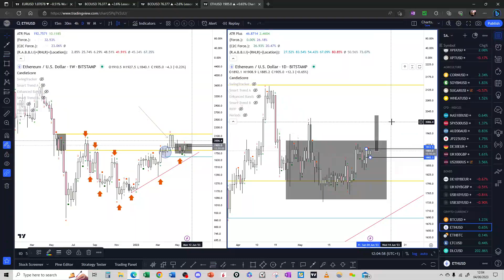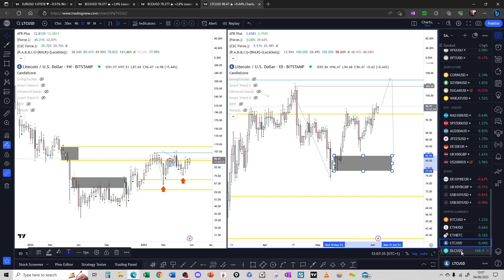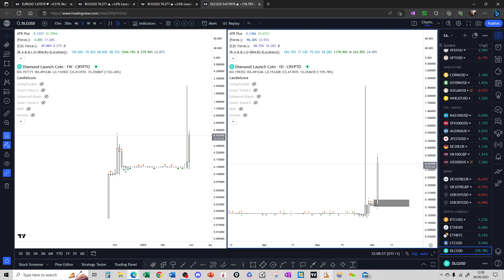Supply Demand Market Report - CryptoCurrencies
straight, simple, profitable analysis of the financial markets